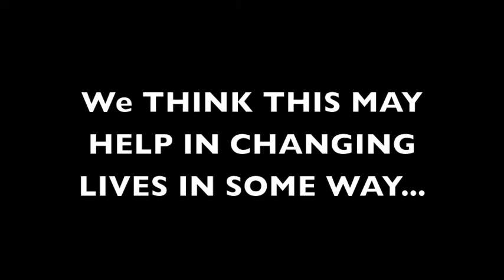MALAWIAN FOOTBALL SOCCER